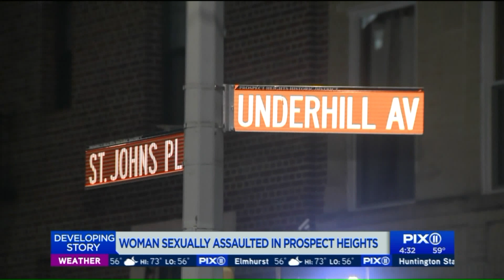Woman sexually assaulted in Prospect Heights apartment building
Sunday night a 27-year-old woman was sexually assaulted in the hallway of her apartment building in Prospect Heights, Brooklyn, according to authorities. Police say the man asked the woman for a lighter and chatted her up as she was enterting her building. He told her his girlfriend lived in the building and the woman let him in, where he followed her to her floor and attacked her, according to police.